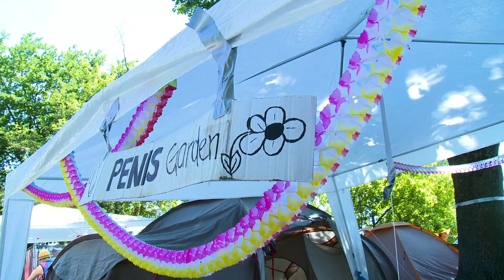RIP 2015: Wie fällt man auf bei Rock im Park 2015?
Die komplette Berichterstattung von inFranken.de bei Rock im Park 2015 in Nürnberg gibt es

Kamera & Beitrag: Christian Beyer
Moderation: Jennifer Hauser & Lena Alt